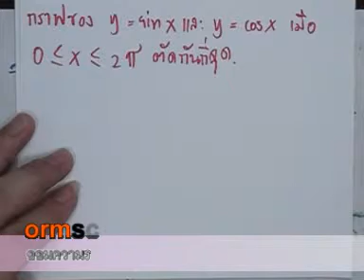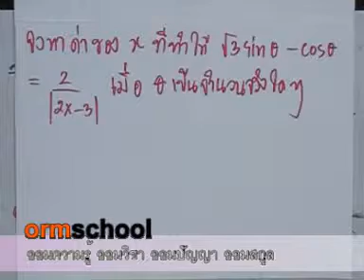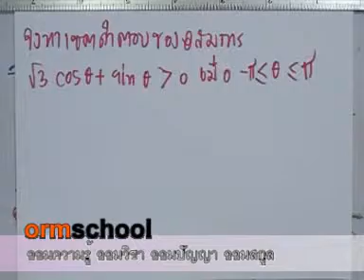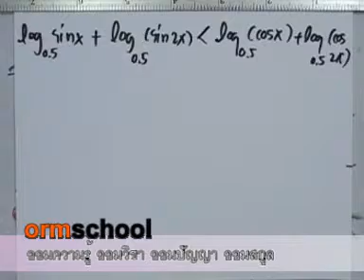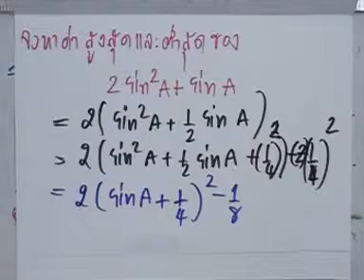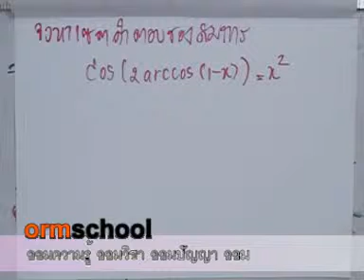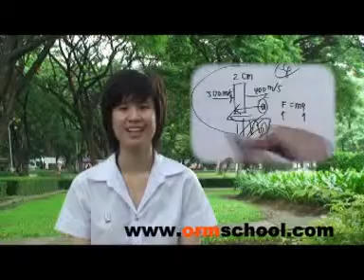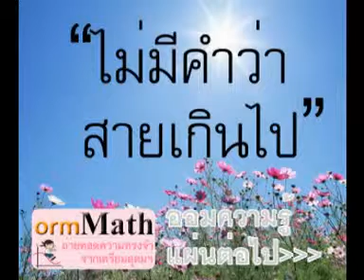ormMath : ตรีโกณมิติ ตอนที่12